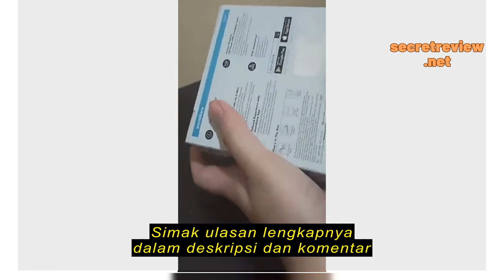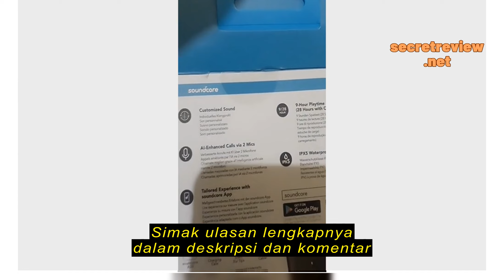Review True Wireless Earbuds Anker Soundcore A20i - A3948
True Wireless Earbuds Anker Soundcore A20i - A3948